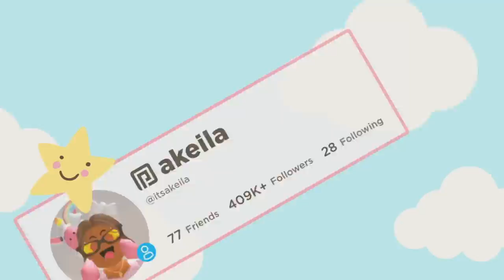My Husband's SICK DAY ROUTINE! *DRIVING ME CRAZY* Roblox Bloxburg Roleplay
💖🌈hii akeilanators
⭐️please use star code: AKEILA
☁️today august was sick and...dramatic

☁️instagrams
 itsakeila.yt

akeila.collins